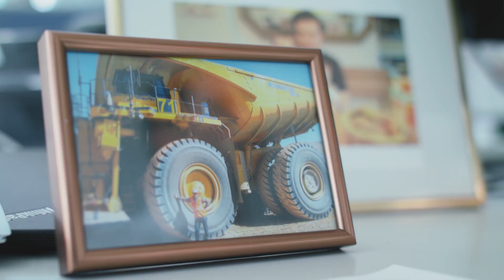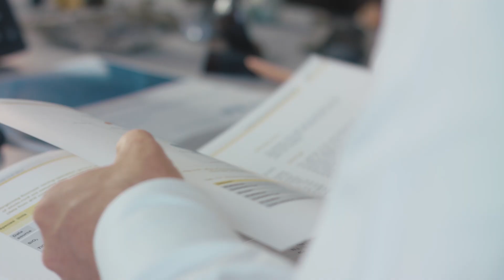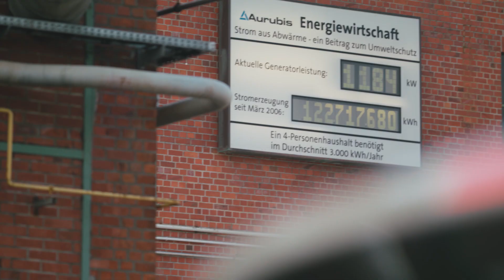Copper - raw material for future technologies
“Copper is essential for our future“ – Christophe Koenig, Aurubis, and Tim Langenbach, KfW IPEX-Bank, agree on this. Both partners work intensively on making this important raw material available for future technologies such as e-mobility and renewable energies. Learn more in this video.